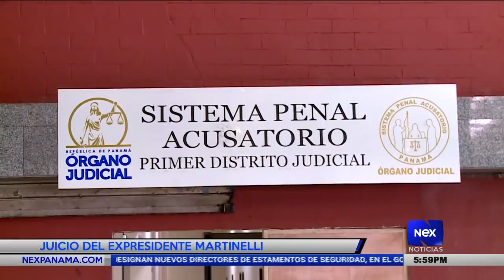Juicio oral del expresidente Ricardo Martinelli día número 47